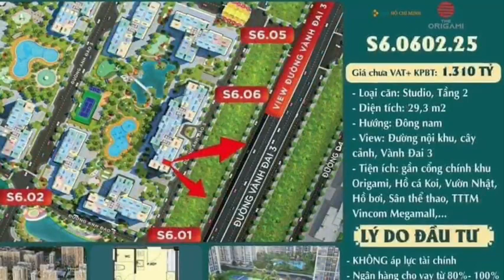Ưu điểm căn hộ The Origami tầng hai Vinhomes Grand Park. Thông tin mở bán và bảng giá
MỞ BÁN CĂN HỘ TẦNG 2 THE ORIGAMI VINHOMES GRAND PARK
Chủ đầu tư Vinhomes Grand Park mở bán giỏ hàng căn hộ tầng 2 The Origami với mức giá ưu đãi từ 1,4 tỷ/ căn, áp dụng chính sách Vinhomes Priority hỗ trợ mua nhà không đồng vốn.
Giá bán căn hộ tầng 2 The Origami
- Căn hộ Studio The Origami: diện tích 27m2 -39.4m2. Giá bán 1,3 tỷ
- Căn hộ 1 Phòng ngủ The Origami: diện tích 36.4m2 – 41.1m2. Giá bán 1,77 tỷ.
- Căn hộ 1 phòng ngủ +1 The Origami: diện tích 46.1m2 – 51.8m2. Giá bán: 2,15 tỷ
- Căn hộ 2 phòng ngủ The Origami: diện tích 58.3m2 -69.2m2. Giá bán: 3 tỷ
- Căn hộ 2 phòng ngủ +1 The Origami: diện tích 69.2m2 – 70.4m2. Giá bán: 3,1 tỷ
- Căn hộ 3 phòng ngủ The Origami: diện tích 81.2m2 – 103.3m2. Giá bán: 3,76 tỷ
- Căn hộ 3 phòng ngủ +1 The Origami: diện tích 103.6m2 – 108m2. Giá bán: 4,98 tỷ
THÔNG TIN LIÊN QUAN:
🔷 Chi tiết thông tin dự án Vinhomes Grand Park Thủ Đức
🔷 Đánh giá The Origami Vinhomes Grand Park từ giới đầu tư và chuyên gia
🔷 Thông tin dự án căn hộ The Beverly Vinhomes Grand Park quận 9
🔷 Tư vấn & mua bán Bất động sản qua ứng dụng VR 3D View 360